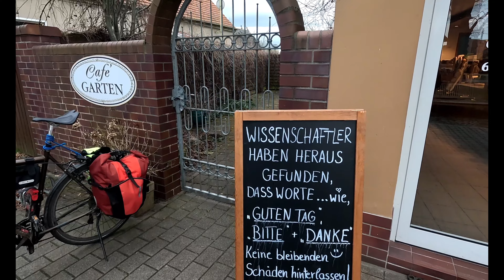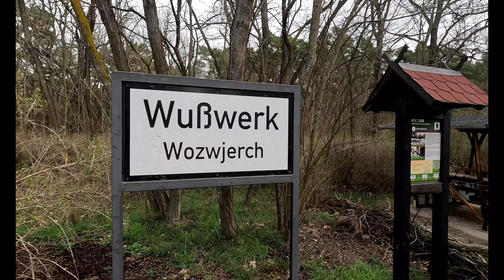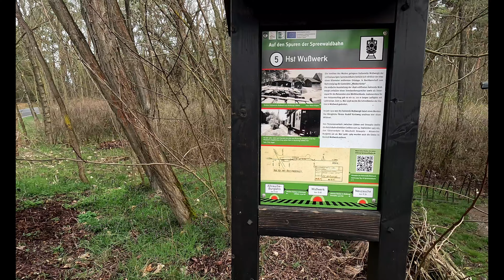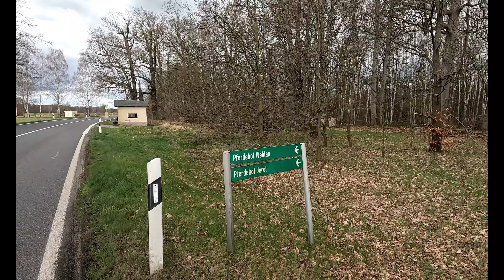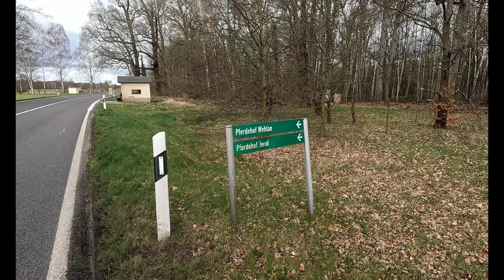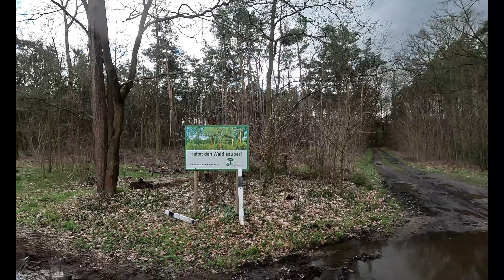Görlitz Express light für Genussradler